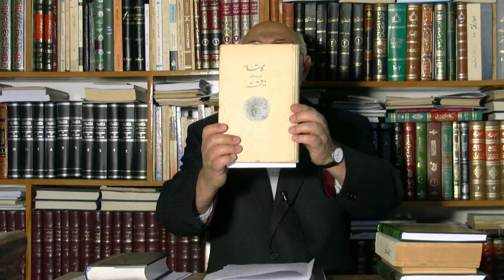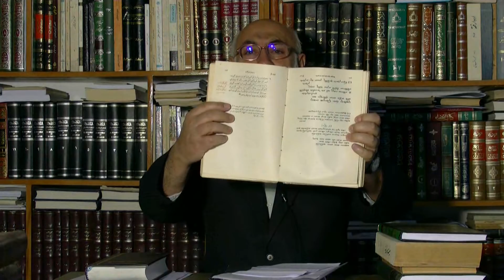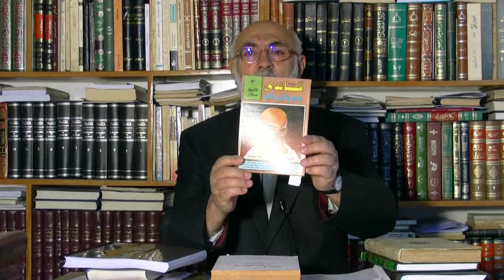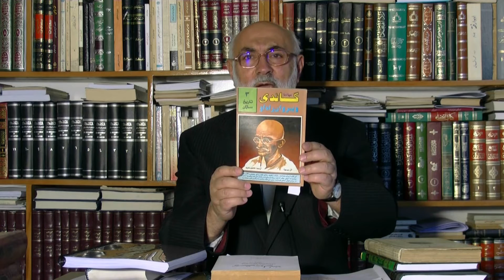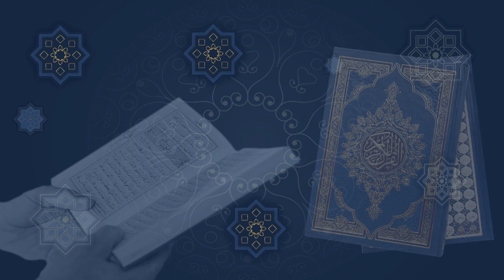مشیری و تعصب مغرضانه | پای درس علامه طباطبایی | 29/11/2021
kalemehtv#
کانال_کلیب_های_شبکه_جهانی_کلمه#
شبکه_جهانی_کلمه#
شبکه_کلمه#
پای_درس_علامه_طباطبایی

نام برنامه:
💠 پای درس علامه طباطبایی

موضوع برنامه:
📌 مشیری و تعصب مغرضانه

مجری برنامه:
⚪ سید مصطفی حسینی طباطبایی